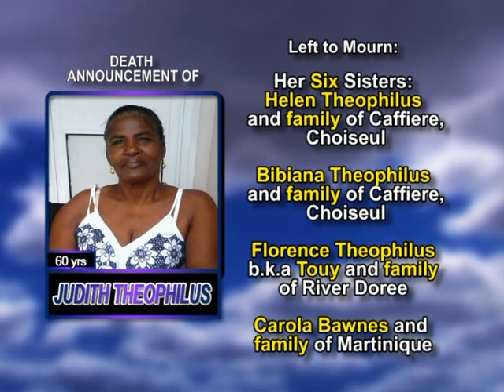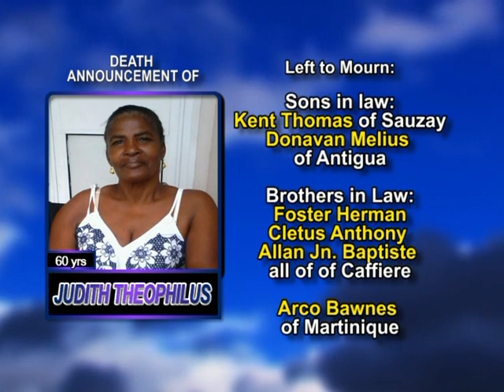Judith Theophilus long